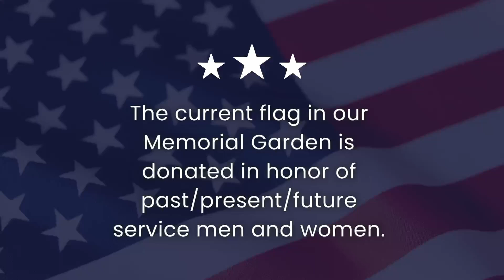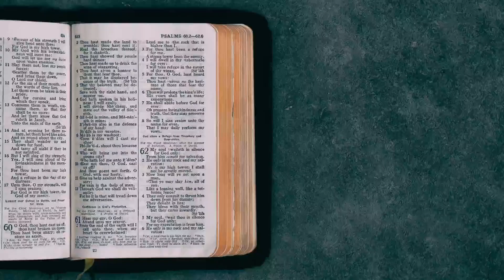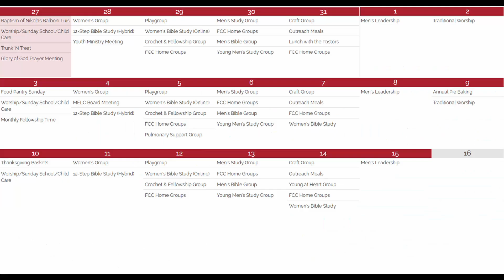Traditional Worship Service. October 26, 2024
With Pastor David Cushing